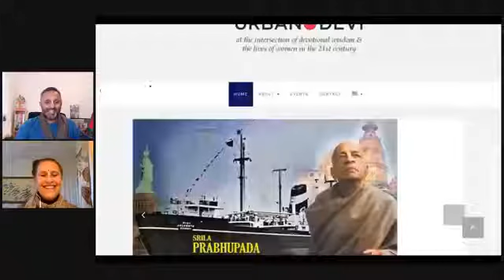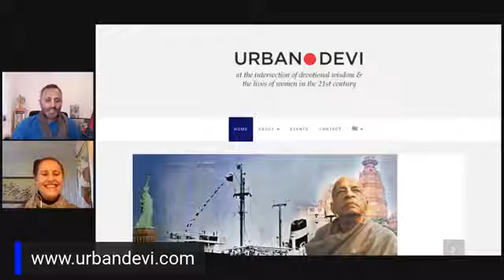Day 4 - Glories of the Holy Name- Hg Rukmini DD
Glories of holy name | World Holy Name Festival | HG Rukmini Devi Dasi